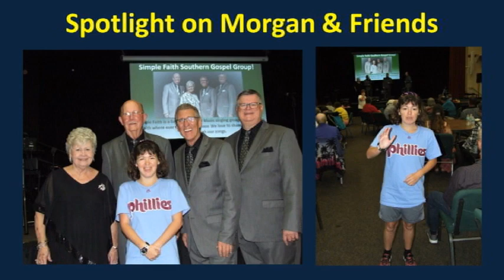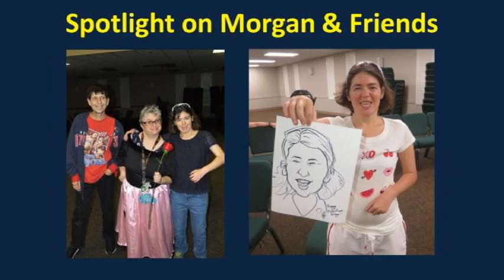Spotlight on Morgan and Friends